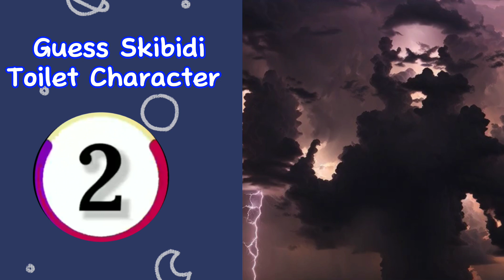Guess the skibidi toilet characters || Squint your eyes part 2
I appreciate you all watching the video on my channel ❤️